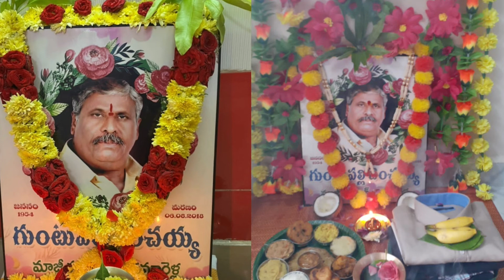Mahalaya paksham/మహాలయ పక్షం లో చేయకూడని పనులు/తప్పకుండా చేయాల్సిన పనులు/byguntupallivijaya